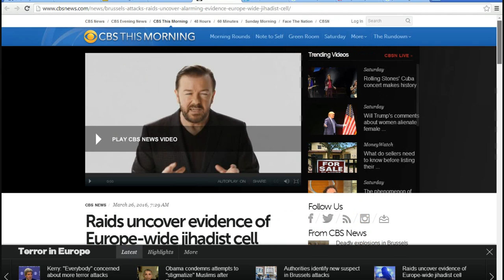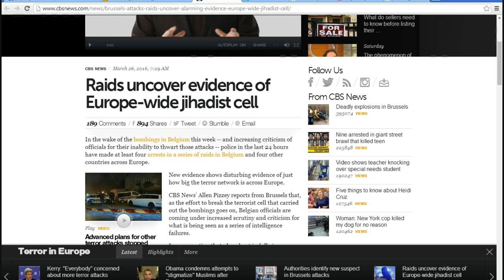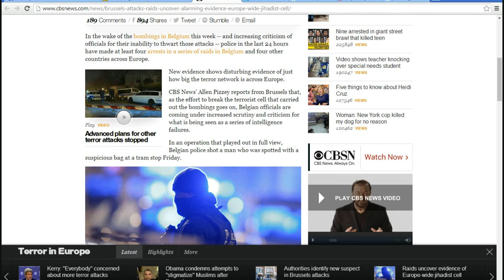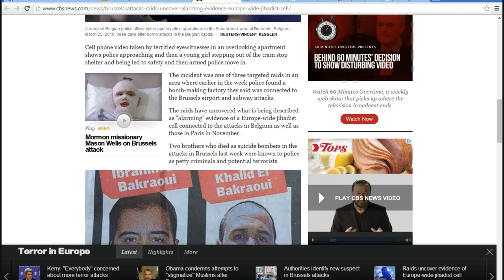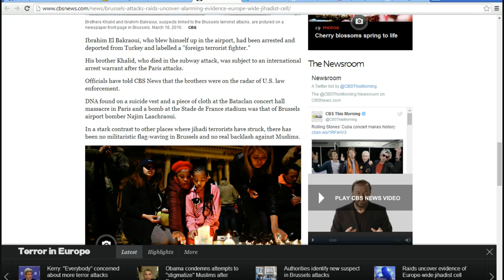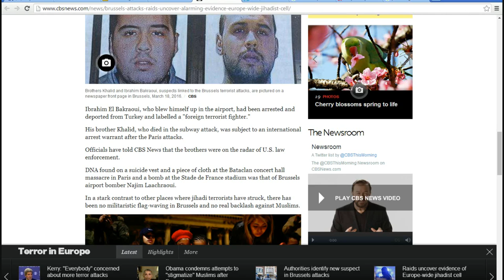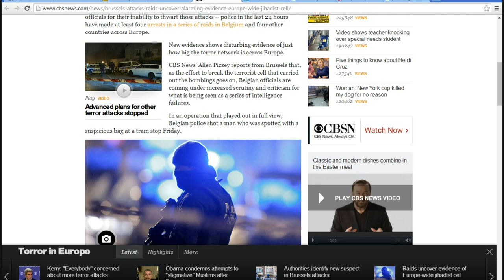Belgian authorities uncover evidence of Europe wide Jihad cell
As predicted by us "paranoid" types, Europe is on the verge of disaster after having imported untold numbers of refugees from the Middle East. In Belgium, authorities have uncovered a Jihad cell that stretches through Europe.